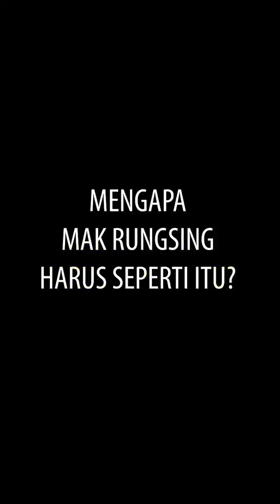Antara mertua dan menantu part 2.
Haloo i'm Makrungsing

WITH
Davsurj: